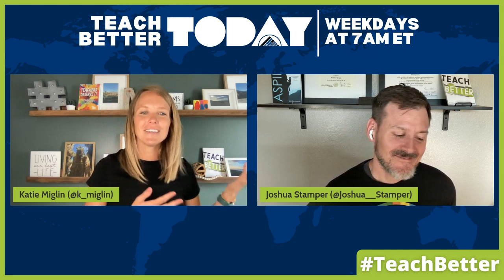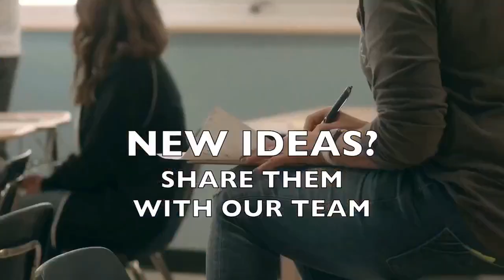Navigating the Perils of Comparison: Finding Your Unique Path on Teach Better Today!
Welcome to a thought-provoking discussion on Teach Better Today! Join our insightful hosts, Joshua Stamper and Katie Miglin, in an exploration of "The Danger of Comparison."

In this engaging video, Joshua and Katie delve into the profound impact that comparison can have on our lives, both personally and professionally. They share their wisdom and practical insights on how to recognize, address, and navigate the pitfalls of comparison in a world filled with constant social and professional benchmarks.

Whether you're an educator striving for authenticity in your teaching journey, a student navigating the pressures of comparison, or anyone curious about the psychology of comparison and its effects, this conversation offers valuable takeaways and strategies for finding your unique path.

Join us on Teach Better Today as Joshua and Katie shed light on the dangers of comparison and guide you toward a mindset of self-acceptance, growth, and personal fulfillment.